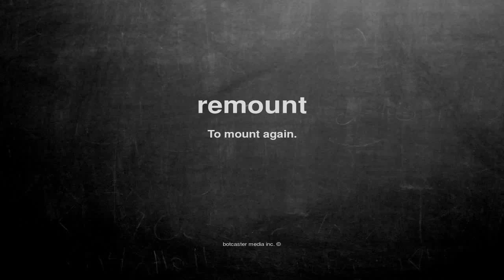What does remount mean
What does remount mean in English?